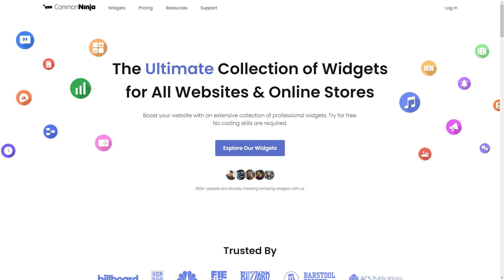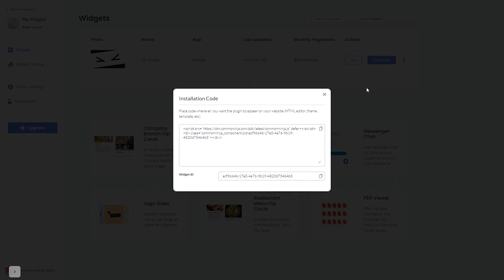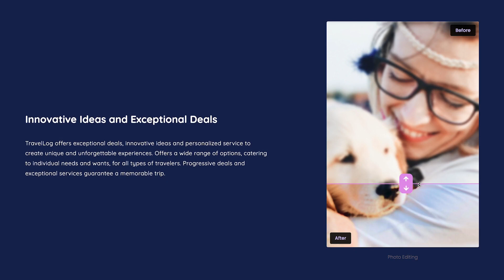How to add a Before & After Slider to Framer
Common Ninja’s Before & After Slider widget allows users to effortlessly compare two images with an interactive slider feature. With it, you can highlight benefits, tell a story, compare products and services, and emphasize the differences between them.

Video Timeline
00:00 About the Before & After Slider widget
00:26 Creating Before & After Slider widget
00:37 Editing the Before & After Slider widget
01:04 Adding the Before & After Slider widget to Framer

The Before & After Slider widget for Framer has a wide variety of customizable features, including:
- Horizontal & vertical slider direction
- Multiple sliders
- Fully customizable
- Fully responsive